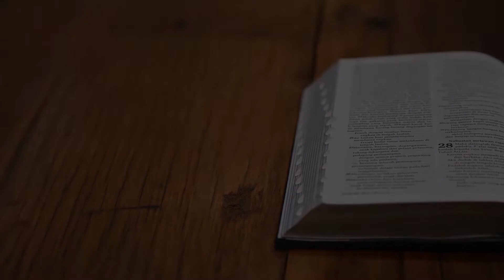"Apa Yang Anda Cari?" - Sapaan Gembala 29 Januari 2022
“Jika kita mencari dan mengejar kebahagiaan yang salah, semua itu akan mencelakakan diri kita sendiri.”
oleh : Pdt. Em. Djoko Sugiarto